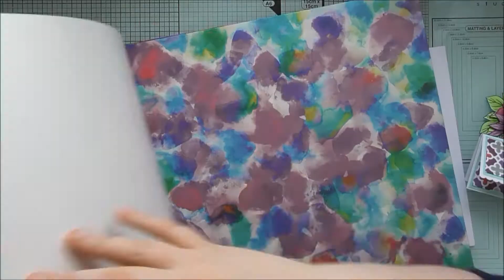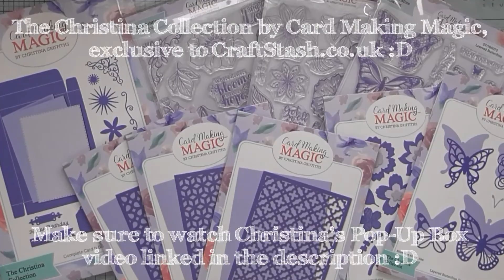The Christina Collection - Pop-Up Box Card Matching Box :D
Here's my really quick video showing how I made the coordinating box for my pop-up box card :D I thought I'd do it as a separate little video to show off Christina's Complete 5"x7" Card and Box die set in all it's glory :D

Here's the link to the main video for the process behind this pop-up box card:

The Christina Collection:
- Quatrefoil Trellis Die Set:

Thank you so so much for watching!! And don't forget as always, if you do find my videos too fast, you can slow them down by clicking the settings symbol in the bottom right of the video (the little cog symbol) and you can slow it right down to a quarter of the speed :D However this does only work if you're watching on a computer :D